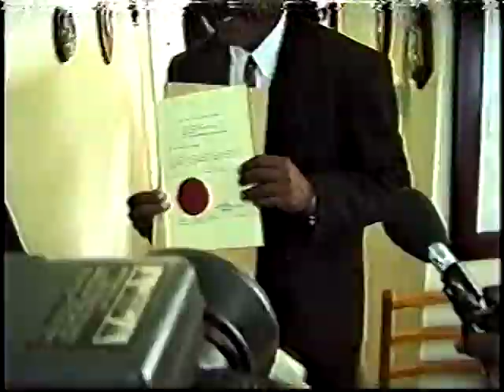The Family & Dominican Leaders Speak - Passing of Rosie Douglas